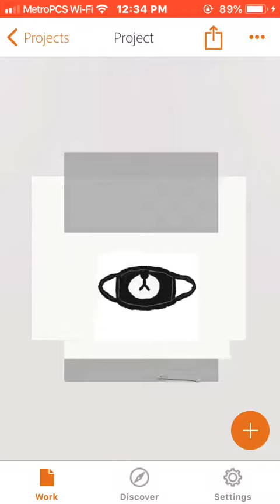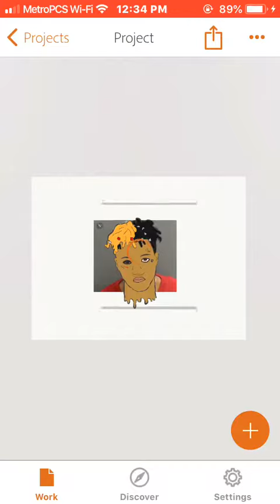The app I use to make my cartoons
Amos:Tay.c18